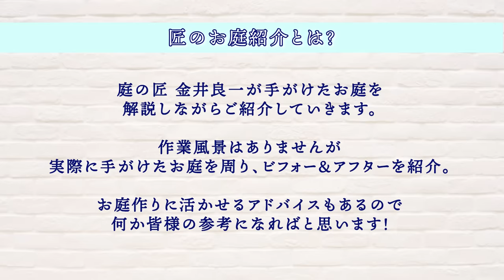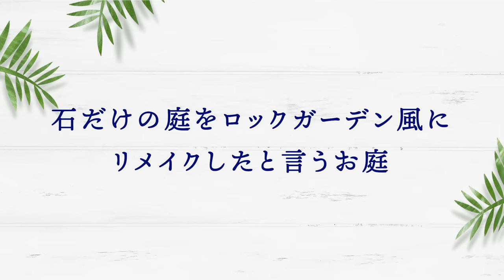【庭の悩み】匠の庭紹介＃5「石だけの庭をロックガーデン風に作り変える」【ガーデニング・庭作り】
今回のお庭は和風庭園の名残で
石だけが残ってしまったお庭を
ロックガーデン風にリメイクした庭です！

ー目次ー

00:39　今回の説明・お題。
01:49　Beforeの解説。
05:47　ビフォーアフター。
07:23　完成後の解説。
12:55　まとめ。
15:21　締めの挨拶。

▼▼▼好評動画▼▼▼

▼▼▼再生リスト▼▼▼

【SNS】